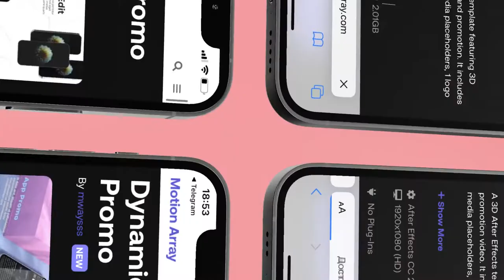Upbeat Promo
Upbeat Promo is a universal template that helps you easily create your product identity, corporate presentation and promo video for video hosting.

All footage was created in Cinema 4D and rendered in high quality FullHD using the 3D model of laptop.